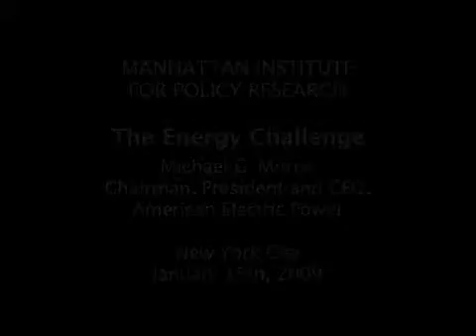The Energy Challenge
Manhattan Institute Event- January 15, 2009
Speaker: Michael G. Morris